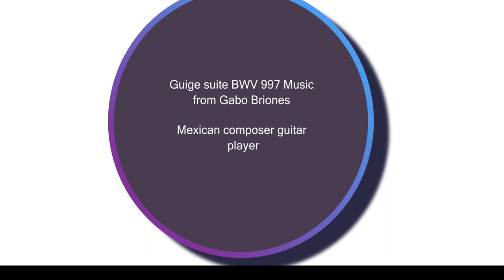3. God is Everywhere, Look with the Eyes of Love. Interview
Janet was introduced to A Course in Miracles in 1991, many would say that’s when her spiritual path began. In truth, like most, her spiritual path began long before she was aware of it
We all have our spiritual stirrings and awareness opportunities surface in our life as a natural part of our growth.  We become aware of synchronistic moments and happenings but often dismiss the significance of the events. Fortunately, we all have angels and guides to help us define and realize what’s at hand.